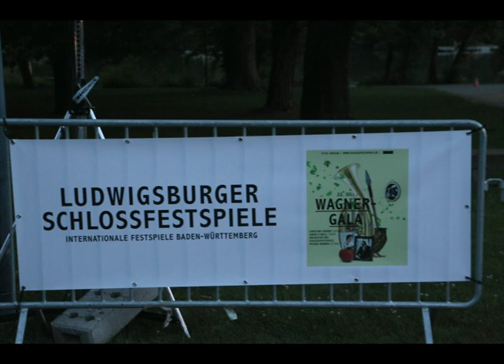Klassik Open Air der Ludwigsburger Schlossfestspiele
Klassik Open Air der Ludwigsburger Schlossfestspiele auf der Festwiese vom Schloss Monrepos.